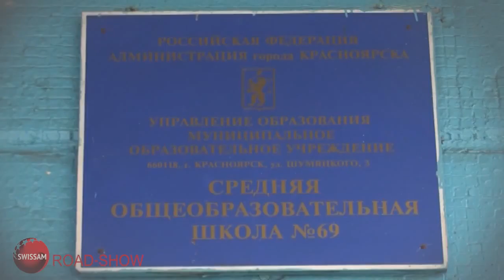SWISSAM идет в регионы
Первая в России швейцарско-американская бизнес-школа управления в индустрии сервиса SWISSAM идет в регионы России. Первыми на очереди стали Норильск и Красноярск. Вальтер Шпалтенштайн, ректор SWISSAM, провел презентацию в местных школах и встретился с представителями сферы Horeca.